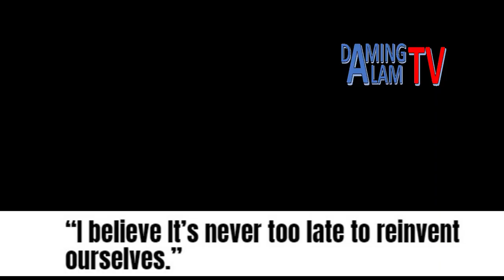GENEVA CRUZ Shares Secret to Stay Fit and Fab Look Even in Her 40's